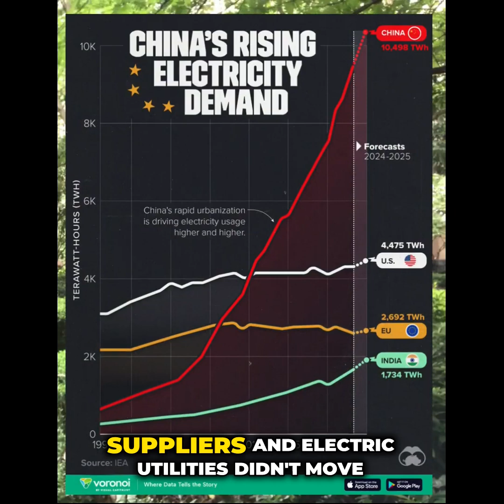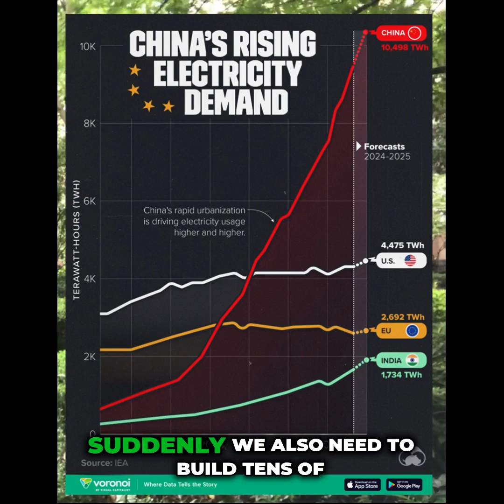When Data Centers Get Delayed By Lack Of Transformers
With the race to get datacenters online, the overlooked problem of power transformers will cripple the US. (@Inside_China_Business )